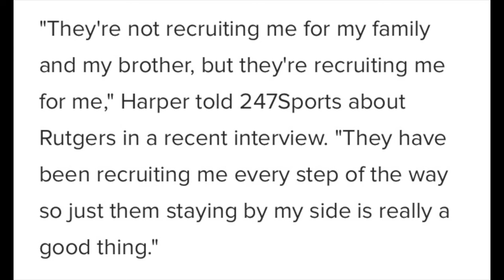RUTGERS BASKETBALL IS LOOKING SCARY | Dylan Harper and Ace Bailey Commits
Rutgers basketball is looking scary. Dylan Harper and Ace Bailey commits to Rutgers. Dylan Harper is ranked 2nd in the 2024 class and Ace Bailey is ranked 3rd in the 2024 class. Rutgers will have the best freshman duo in the 2024 college basketball season. How good will Dylan Harper and Ace Bailey be for Rutgers basketball?

Highlights By: Slam Hs, BR Hoops